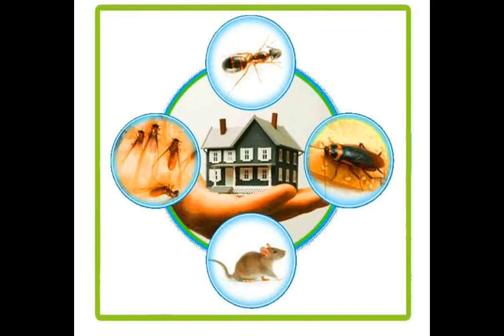Pest_Control Pest_Free_Premises Oxyclean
We are into pest_contro fire_safety house_keeping in the brand name Oxyclean services pvt ltd